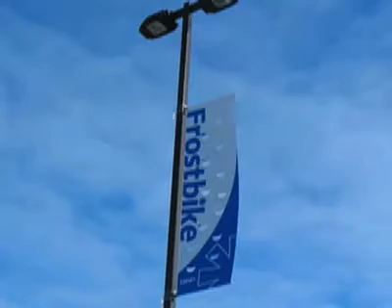frostbike Shop Ride 2009